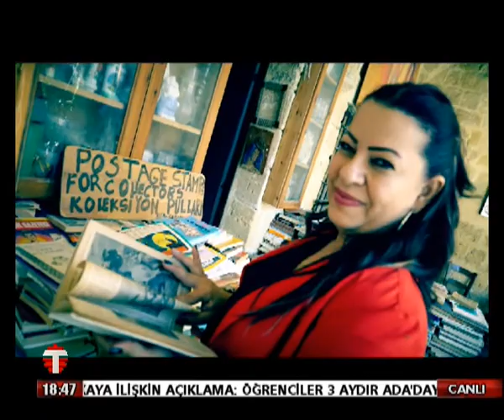02 03 2021 BAKIŞ AÇISI